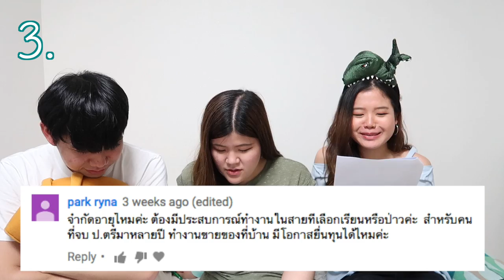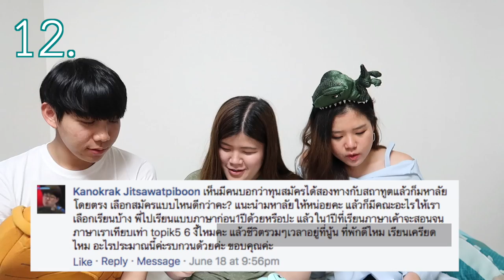[ENG CC] อยากได้ทุนรัฐบาลเกาหลี (KGSP) ต้องทำยังไง ได้อะไร เรียนเครียดไหม? | jaysbabyfood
ในที่สุดคลิปที่รอกันมานานแรมเดือนก็คลอดออกมาแล้วค่า!!!
กว่าจะนัดรวมตัวกันได้ ดันมาติดช่วงสอบ
แต่ในที่สุดก็ทำออกมาให้ดูกันแล้ว~

ขอบอกก่อนว่าคลิปยาวมากกกกกกกกกกกกกก
เพราะอัดเต็มตอบครบทุกคำถามที่ได้เข้ามาบ่อยๆ

หวังว่าจะเป็นประโยชน์ให้กับคนที่สนใจอยากสมัครทุนมาเรียนต่อที่ประเทศเกาหลีนะคะ
ถ้าตั้งใจจริงรับรองว่าอะไรๆก็เกิดขึ้นได้~

และอย่างที่บอกไปว่า
ทุนเรียนต่อต่างประเทศไม่ได้มีจำกัดแค่ทุน KGSP เท่านั้น
ยังมีทุนอีกหลากหลายประเภทมากมายเกินพรรณนา
สามารถลองเสิชต่อเองได้เลยค่า

เว็บไซต์การทดสอบวัดระดับภาษาเกาหลี

- Production -
✂️Effects
Glimmers Girl